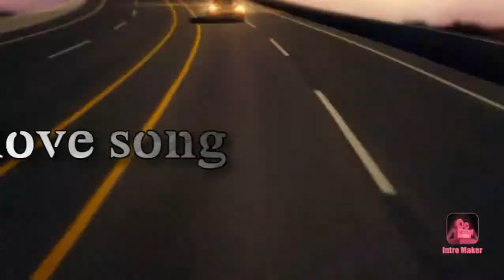Majnun-Nabudum+Satisfya.One by One song.Song lover